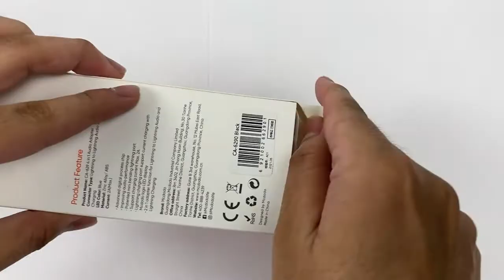Mcdodo CA 6290 UNBOXING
Mcdodo CA 6290 UNBOXING 2019 Malaysia\